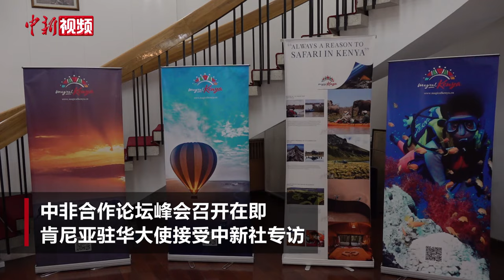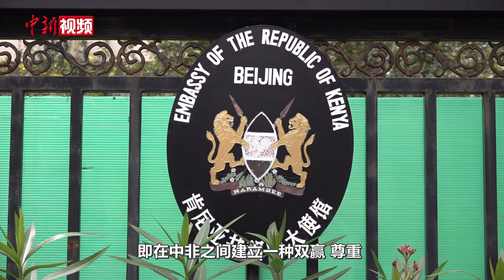肯尼亚驻华大使：中国期望与非洲共同实现现代化 不落下一个国家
中非合作论坛峰会将在9月4日至6日在北京举行，主题是“携手推进现代化，共筑高水平中非命运共同体”。近日，肯尼亚驻华大使威利·贝特在接受中新社专访时表示，现在的世界变得不稳定、不公正，开始“向内看”，关注自身而忽视他人的福祉。在这样的环境下，中国强调发展应该跨越所有国家。因此提出的“现代化”“命运共同体”这一主题至关重要。中非之间正在建立的是一种双赢、尊重，且不干涉他国内政的关系，最终每个国家都能受益，没有任何国家会被落下。